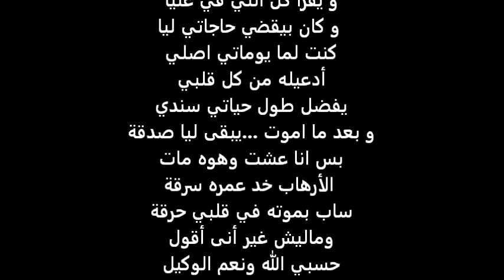مصر تودِع شهيد - A Movie By Ahmed Orabi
يا أيتها الأم الثكلى, ويا أيتها الزوجة المترملة, ويا أيها الابن الذي فقد الأخ والأب, ويا كل ضحايا الحروب .. املؤوا الأرض والفضاء بتراتيل السلام .. املؤوا الصدور والقلوب بآمال السلام .. اجعلوا الأنشودة حقيقة تعيش وتثمر .. اجعلوا الأمل دستور عمل ونضال .. وإرادة من الله.

* ملحوظة : لمشاهدة واضحة رجاء مشاهدة الفيديو بجودة عالية 360p - 480p

اهداء الى كل من ضحى بنفسه من اجل هذا الوطن
اهداء الى كل اهالى الشهداء
 اهداء الى اية هشام خطيبة الشهيد وليد عصام

Song : Fe Nas Rahlo  فى ناس رحلوا
By Amr Mostafa

Soundtrack by : Ahmed Orabi

Voice In Video by artist : Mohamed
sobhy @ Momken Tv Program with
Interviewer Khairy Ramdan
الصوت المستخدم فى الفيديو صوت الفنان
محمد صبحى فى اخر لقاء له مع خيرى
رمضان برنامج ممكن على سى بى سى
Directed by : Ahmed Orabi